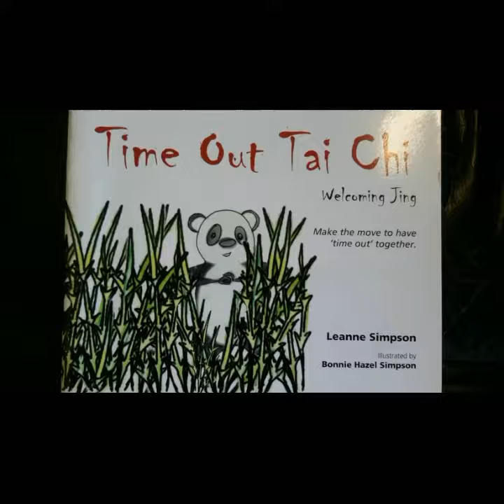Book Trailer Time Out Tai Chi Welcoming Jing by Leanne Simpson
This illustrated children's book playfully reminds us to breathe with strength, humility, community and mutual respect. Breathe in, breathe out, breathe in, breathe out...and the world  breathes